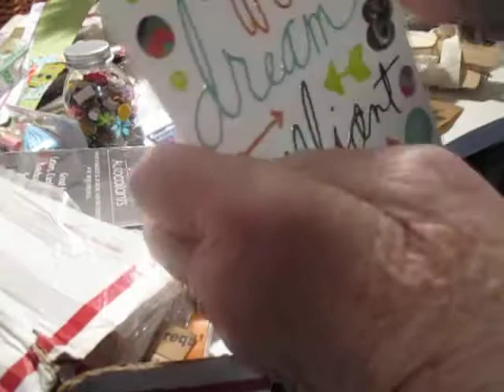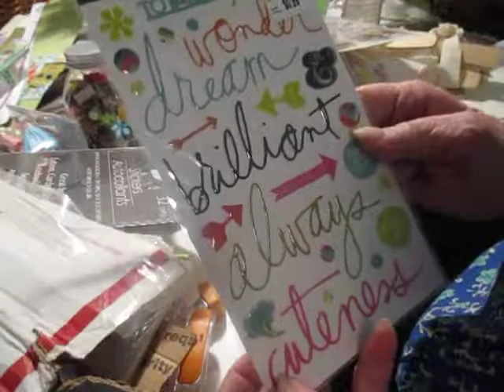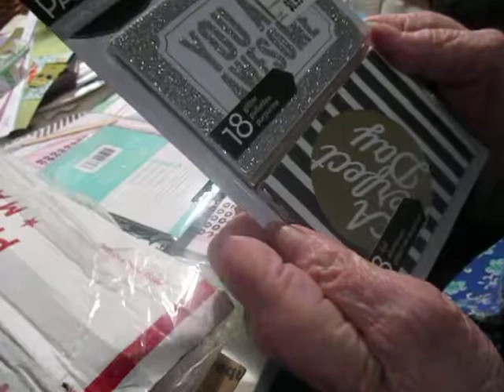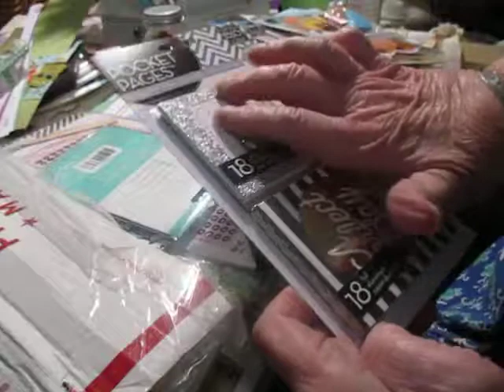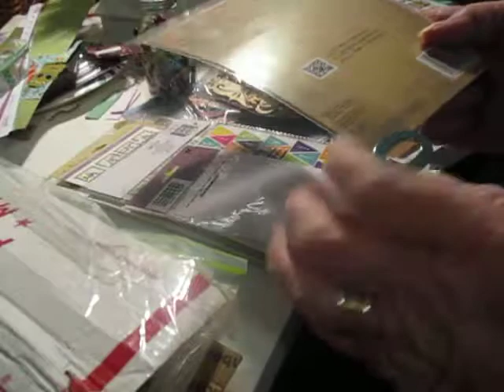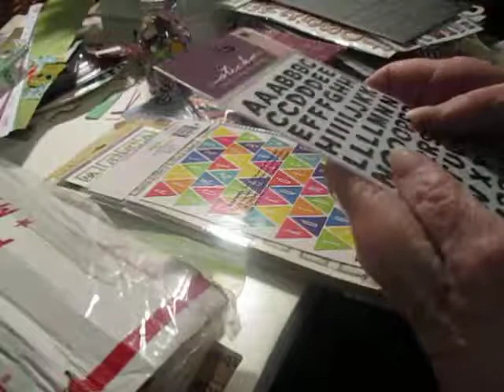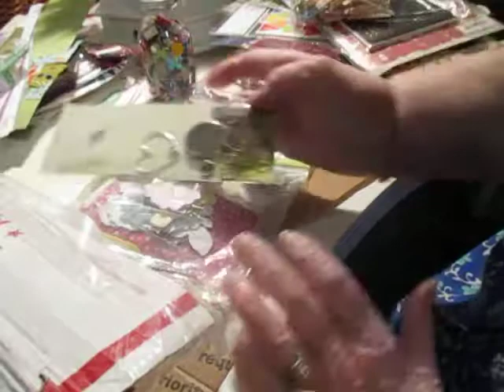WHERE HAVE I BEEN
A bit of an explanation and a beautiful share